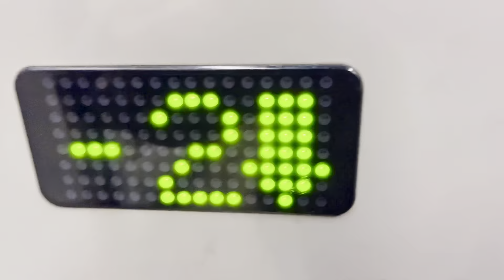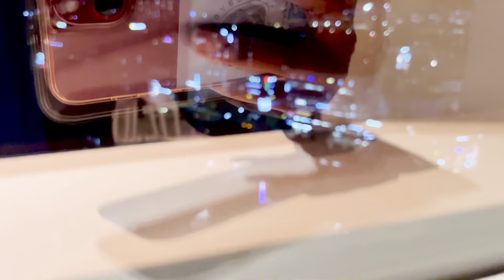Fly with me to SOUTH KOREA!!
HEY!! IT’S MOONCHII!!

Travel with me to SOUTH KOREA!!!
Keep watch of my channel as I will be posting a round up Vlog soon!

Love you!

MC x

MY OFFICIAL RELEASE OF MY NEW SINGLE ‘PRUDENCE’!!! OUT ON ALL PLATFORMS